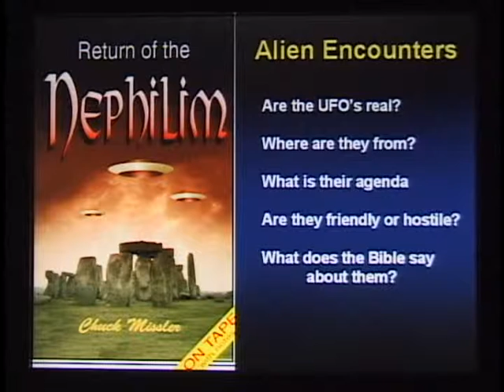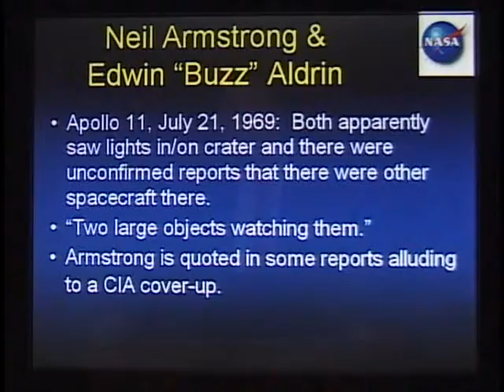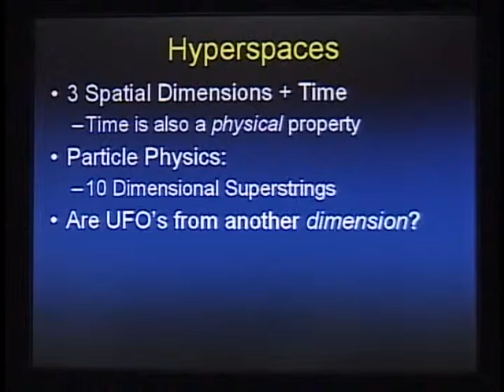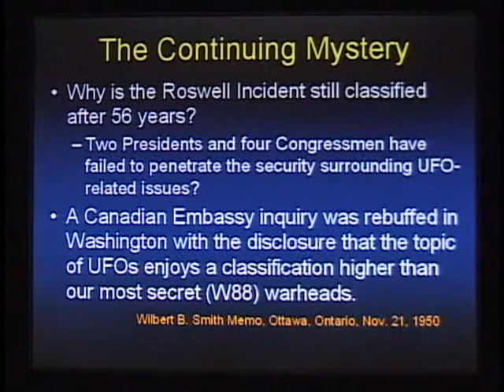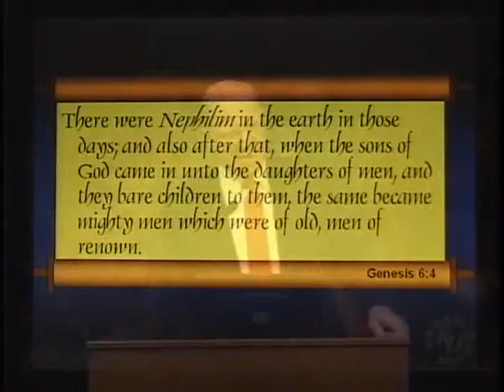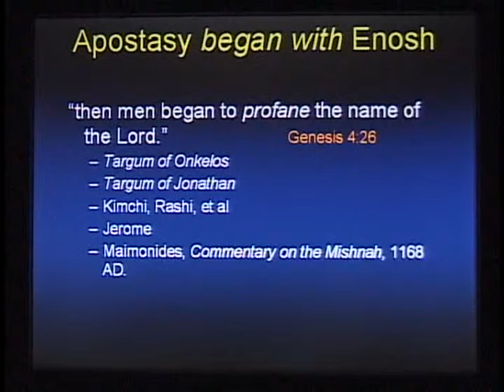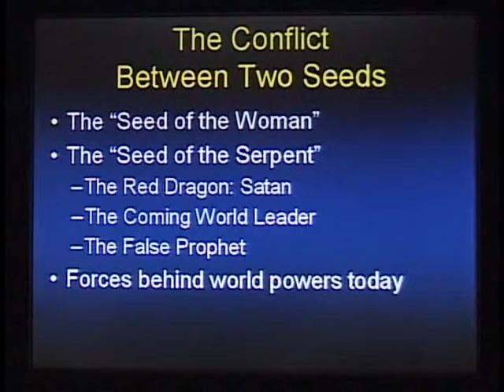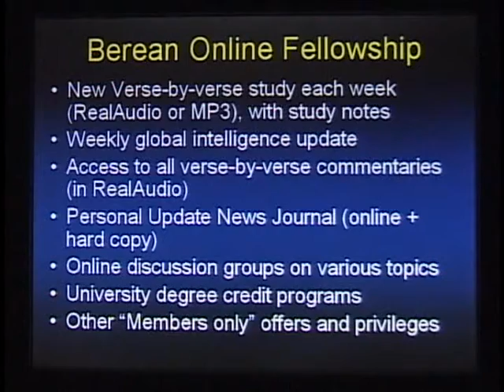Chuck Missler - Return of the Nephilim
Nephilim, UFO, Aliens, Crop Circles, and more